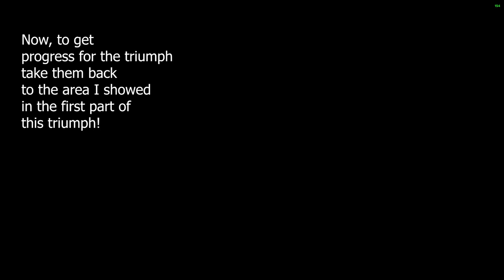How to EASILY Get the *NEW* LIGHTFALL SEAL! (Action Figure Locations, New Activities & MORE!)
In this video I talk about how to find every item needed, and how to complete every triumph needed to complete the new Lightfall seal title "Virtual Fighter" in Destiny 2.

MORE Action Figure Location guides will come in the future.

SUPPORT A CREATOR CODE: StrawDesertHD

This video belongs to me 100%. DO NOT take my video without permission.

Reuploading My Content IS NOT OKAY